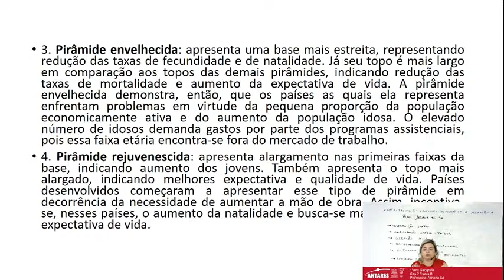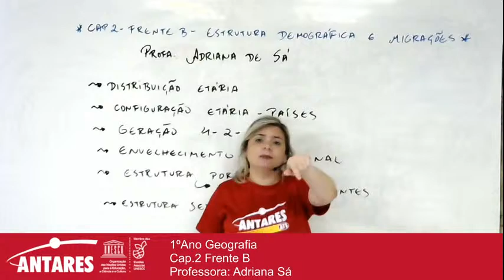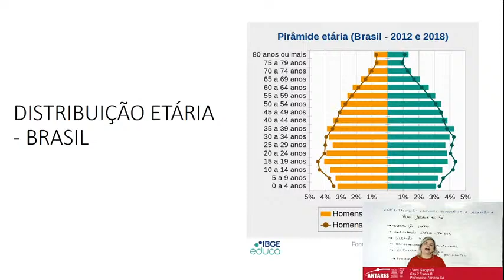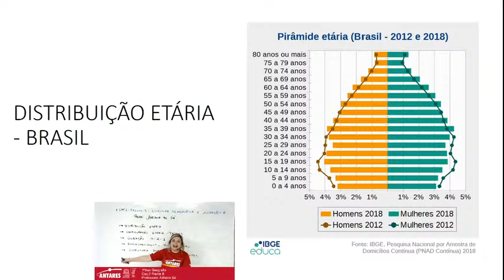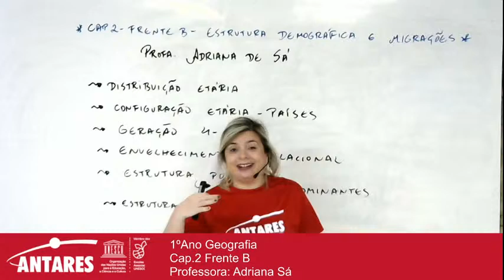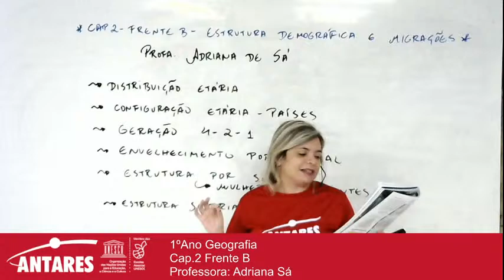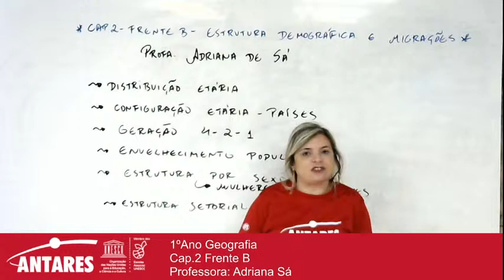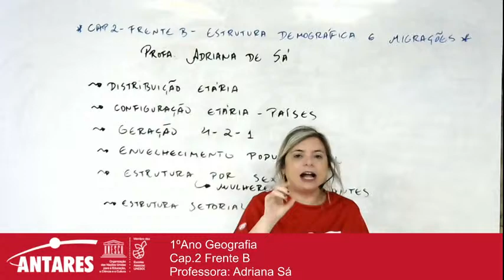1ºAno Geografia Cap.2 Frente B Professora: Adriana Sá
1ºAno Geografia
Cap.2 Frente B
Professora: Adriana Sá